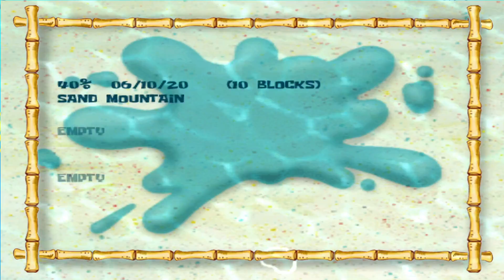sponge bob battle for bikini bottom (gamecube) rock bottom area complete gameplay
played on pc using dolphin emulator.
games has graphical issues but still playable from start to finish.